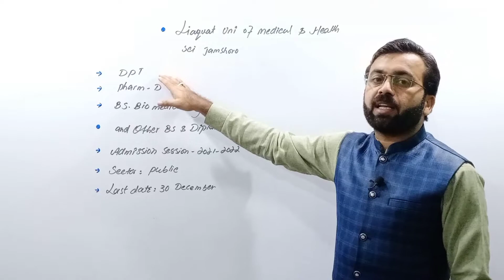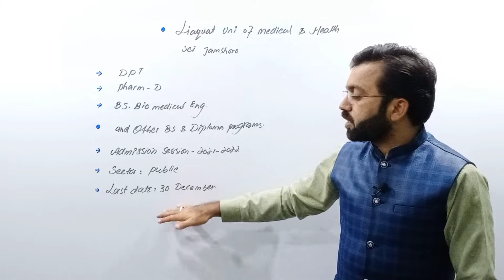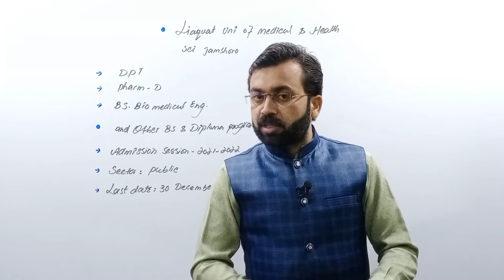Spring admission 2022 offer LUMHS | liaquat university of medical and health sciences jamshoro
In this video we will discuss about spring admission 2022 liaquat university of medical and health sciences jamshoro